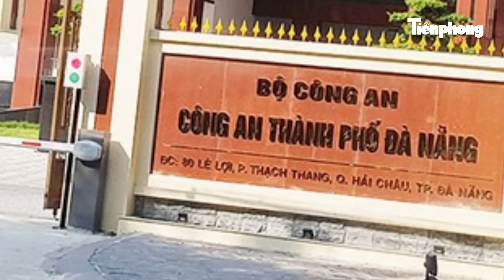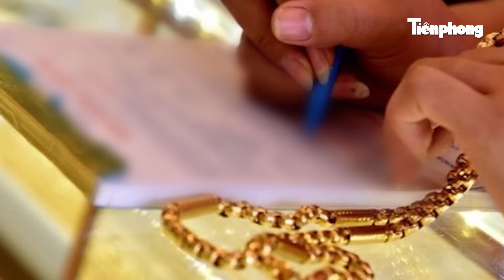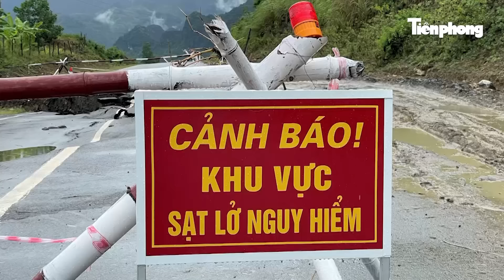Bản tin thời sự: Ớn lạnh gã anh trai phóng hỏa đốt nhà em gái, bắn trọng thương em rể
Tin tức mới nhất | Bản tin thời sự: Ớn lạnh gã anh trai phóng hỏa đốt nhà em gái, bắn trọng thương em rể
- Kon Tum: Khởi tố nghi can đốt nhà, bắn chồng em gái trong đêm
- Diễn biến phiên tòa xử kín vụ hai cháu ở phố Nguyễn Huệ bị bắt cóc để quay clip khiêu dâm
- 5 cựu cán bộ Công an bắt giữ người trái pháp luật, chiếm đoạt hàng trăm triệu
- Cảnh báo sạt lở nghiêm trọng, gần trăm mét đường bị cuốn trôi tại Hòa Bình